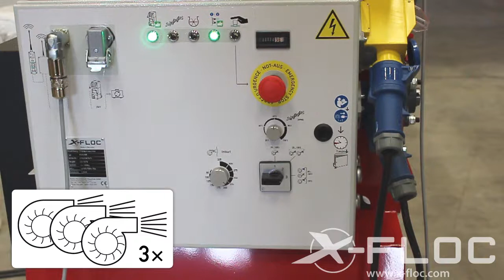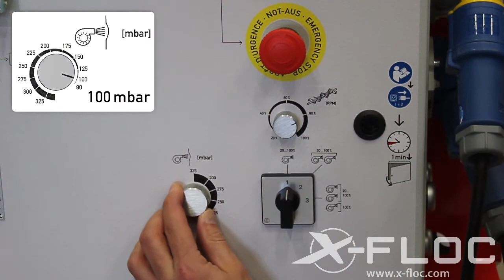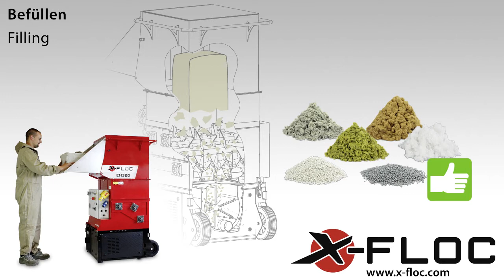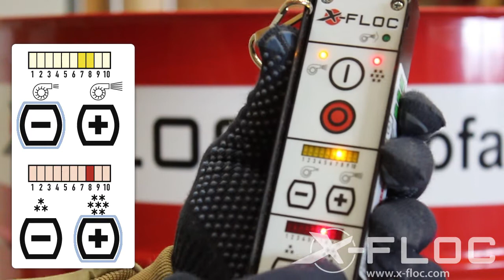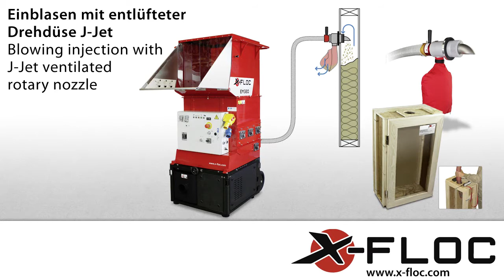X-Floc EM300 Einblasmaschine | insulation blowing machine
Einführung EM300 Einblasmaschine (EM320/EM340/EM360/EM365)

Diese Maschinenklasse ist eine kompakt Hochleistungsmaschine mit der nahezu alle Einblasdämmstoffe verarbeitet werden können. Die kräftigen Brechwellen und das schnell drehende Häckselwerk sorgen für einen optimalen Feinaufschluss bei allen faserigen Einblas-Dämmstoffen (z.B. Zellulose, Holzfaser, Mineralwolle) und auch Schüttergüter wie EPS-Granulate können verarbeitet werden.

Introduction EM300 insulation blowing machine (EM320/EM340/EM360/EM365)

This machine series is a compact high-efficiency machine which can be used for nearly all insulation blowing materials. The strong crusher shafts and the fast rotating shredder provide very good conditioning for all fibrouse structured insulation materials (e.g. cellulose, wood fibre, mineral wool). Also bulk material like EPS granules can be processed.